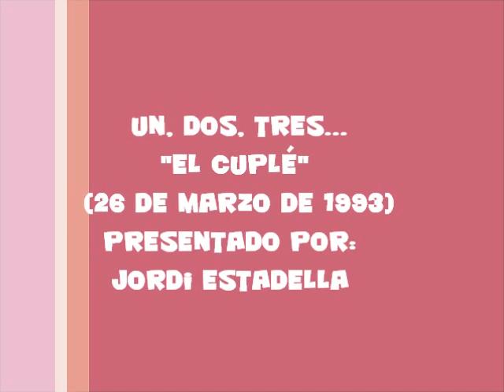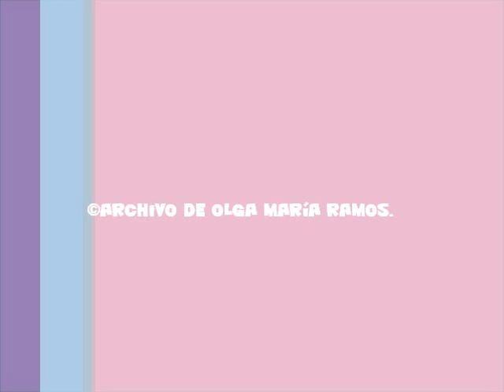Olga Ramos canta El polichinela en el un, dos, tres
En el programa dedicado a los cuplés emitido el 26 de marzo de 1993 por televisión española, Olga Ramos nos interpreta el famoso cuplé: El Polichinela.
En esta etapa el programa estaba presentado por el magnífico y ya desaparecido: Jordi Estadella.
Disfruten de este video del Archivo de Olga María Ramos.